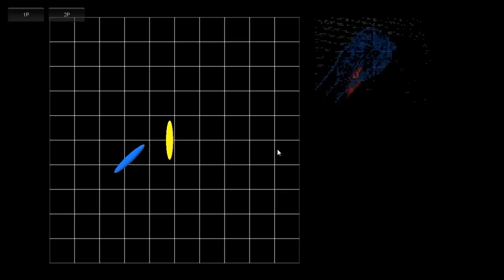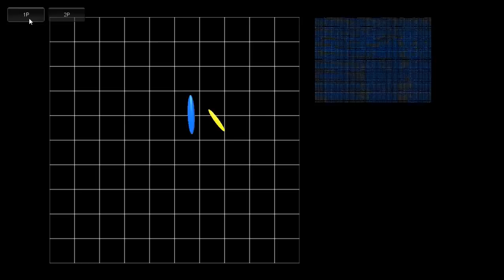BitGym SDK test